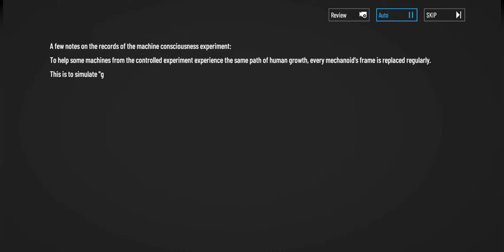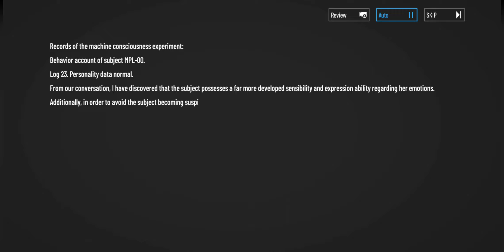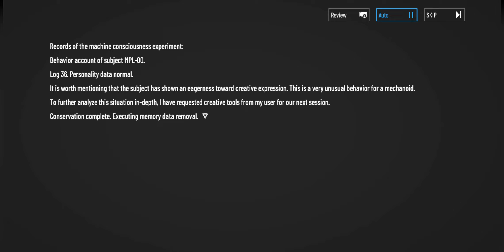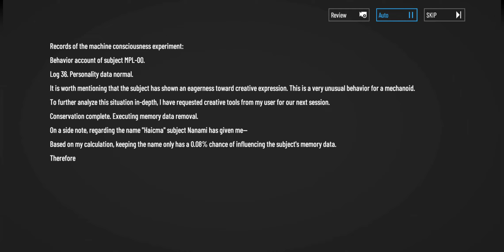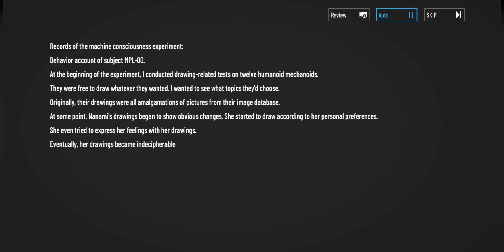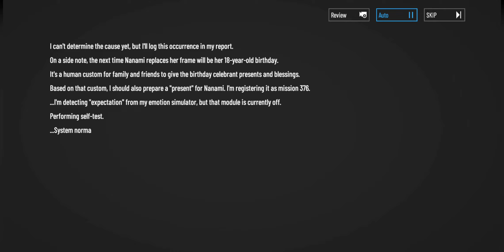[Punishing: Gray Raven] The Ark Beyond ER01-2: Revelation